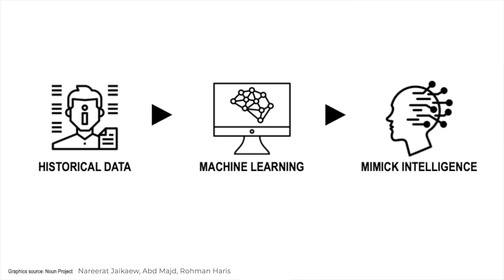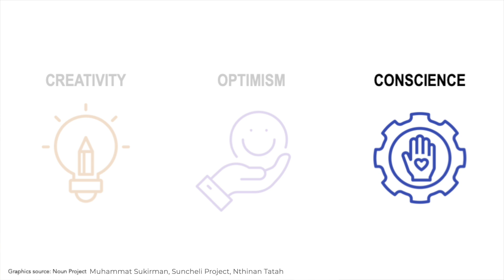Tiankai Feng: How human values will need to shape the future of AI | TEDxNuremberg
Embark on a captivating TEDx talk by Tiankai Feng that bridges the gap between creativity and artificial intelligence. After a short demonstration of the power of AI, the speaker delves into the AI's learning process from massive datasets. Contemplate the historical parallels of skepticism and enthusiasm for transformative technologies, as AI takes center stage. Discover the roles of Creativity, Optimism, and Conscience in shaping AI's future, with insights into how these human traits complement and guide AI's evolution. Unveil the symbiotic relationship between humanity and AI, exploring the vital intersection of ethics, innovation, and collective responsibility. This engaging talk urges us to shape a future where AI and human ingenuity harmoniously coexist.
- Video produced by froehlichfilm.de - Tiankai is an enthusiastic data leader by day, a passionate musician by night, and at all times a realistic optimist. He is most excited about the “human side” of data and likes to make all things data more approachable, understandable, and fun. In a world that’s more and more driven by Data and AI, he believes that it’s a shared responsibility among all of us to be more knowledgeable about these topics so we can steer into the right future, together. This talk was given at a TEDx event using the TED conference format but independently organized by a local community.